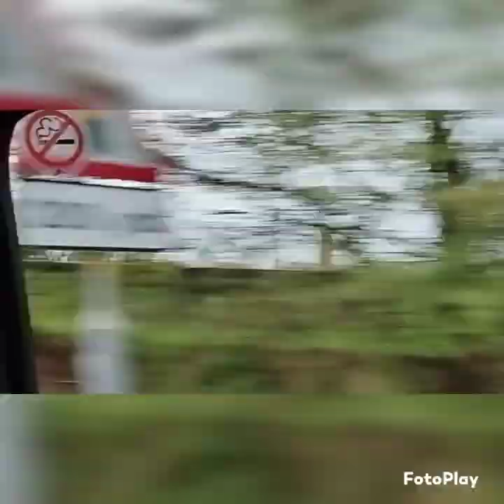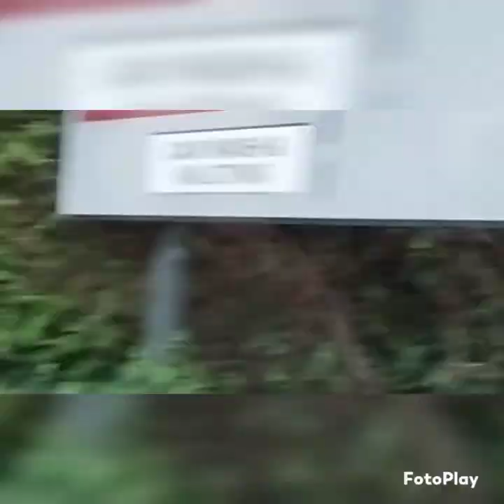Manchester United Ground sy Trafford Centre Ka safar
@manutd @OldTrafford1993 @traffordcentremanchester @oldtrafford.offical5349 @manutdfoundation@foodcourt